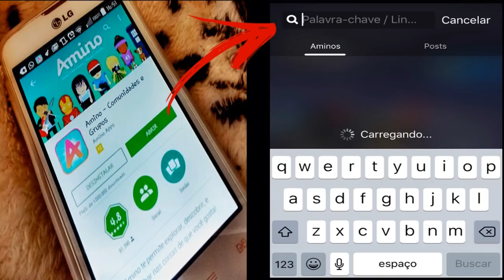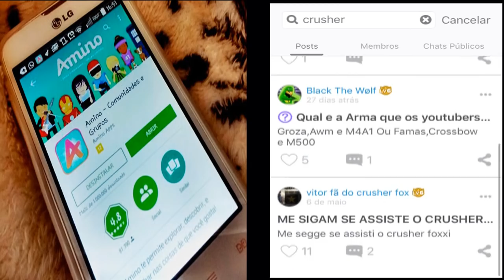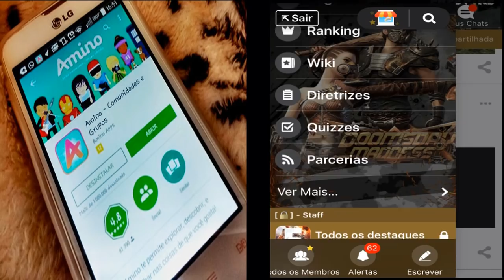ME CAMUFLEI NO ARBUSTO E O CARA NÃO VIU - FREE FIRE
Baixe o Amino e entre na comunidade Free Fire | Elite One [BR]

Siga meu perfil: (Crusher Fooxi )

☢ ☢ ☢ ☢ ☢ Para Saber mais Clique aqui ☢ ☢ ☢ ☢ ☢

whatsApp - (devido a falta de respeito eu vou trocar de numero, muitos elogios, porem muitos me xingando . vou usar o instagram apenas

SEGUE LA NO INSTAGRAM: ( NEW ) - crusherfooxi10

Tags ignore..  FREE FIRE BATTLEGROUNDS 2018 OFICIAL
free fire brasil brasil crusher fooxi 100k